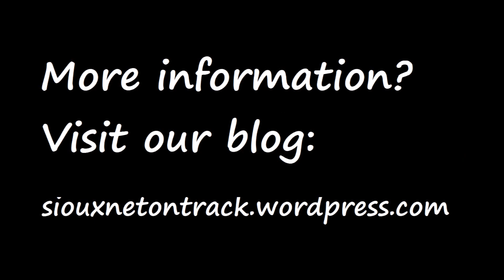Loading the train with the 6-axis robot arm for Lego World 2017, by Sioux.NET on Track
In this video, you see the Robot arm loading two containers with dummy candies into the train wagons. Loading the two wagons is done in one minute.  Loading of a complete train with 4 wagons will be approx. 2 - 2,5 minutes in total. That is much faster than the previous Candy Crane, who needed more than 10 minutes to load the same train.

The robot arm will need to